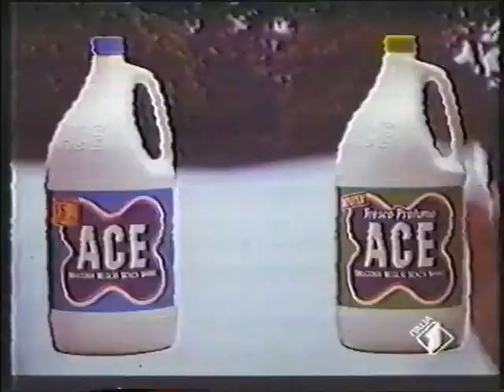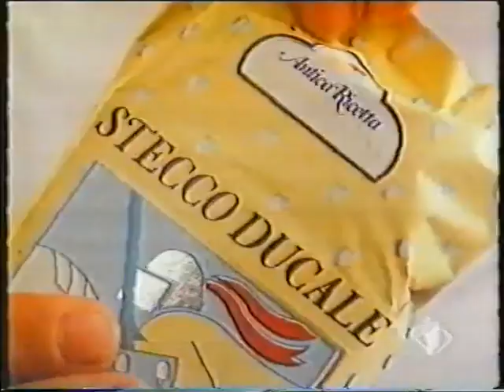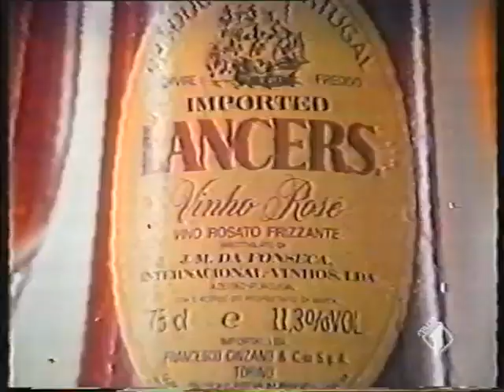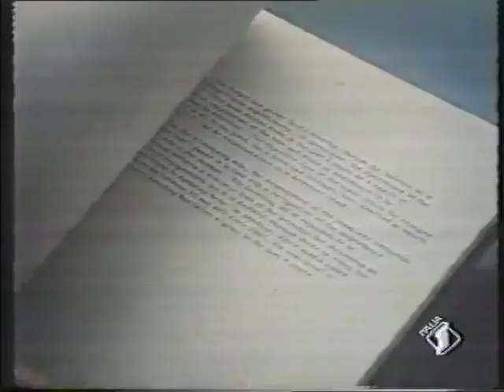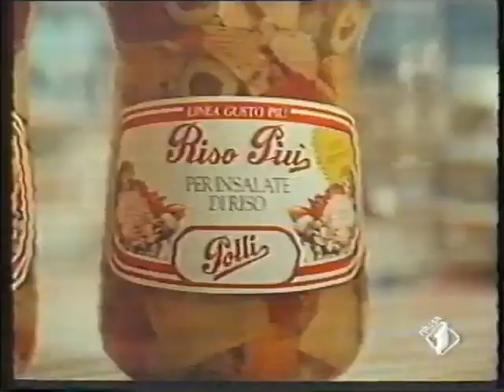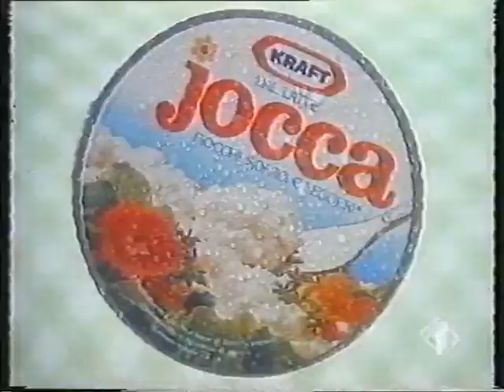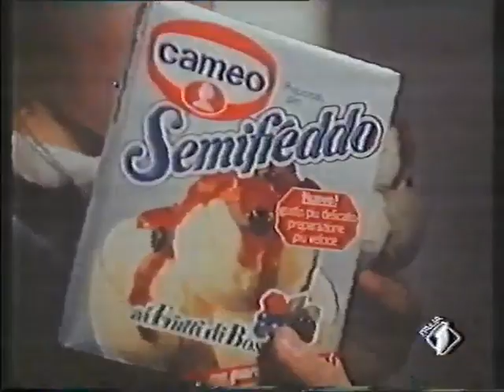Pubblicità Italia 1 1988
pubblicità estate 1988